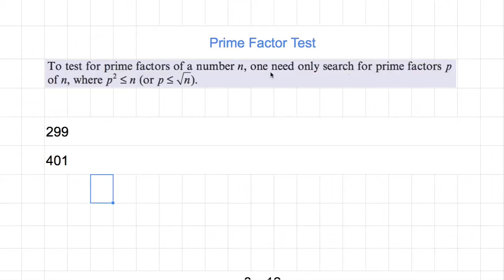[숫자와 논리] 919 - Prime Factor Test